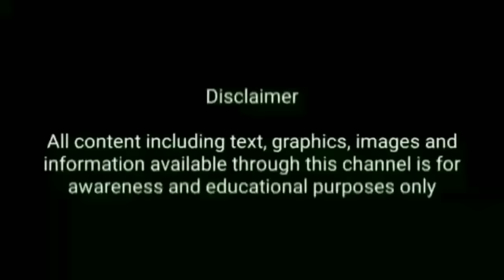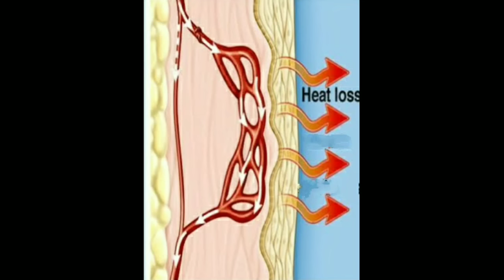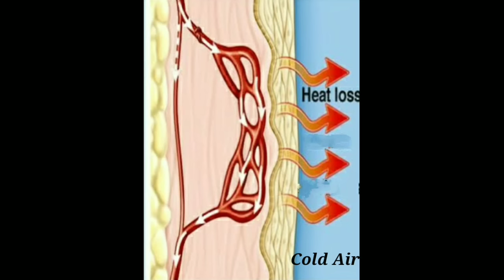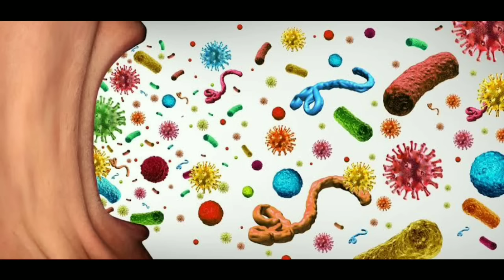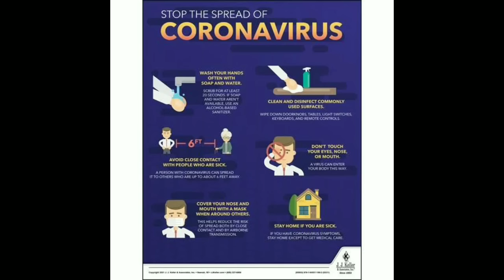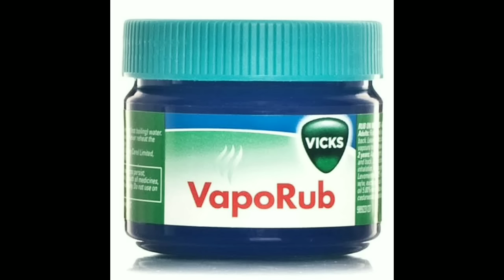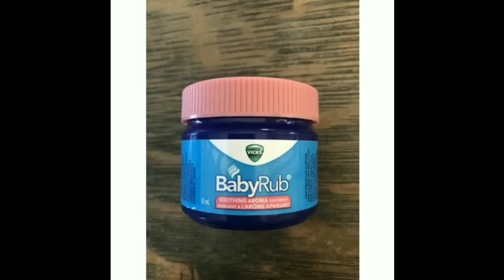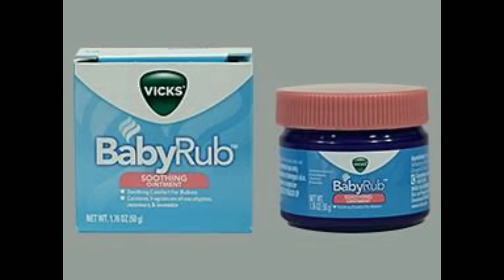மழை காலத்தில் குழந்தைகளுக்கு சளி தொல்லை !!! என்ன செய்ய வேண்டும்? | Tamil | Dr Sudhakar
Dr Sudhakar MBBS; MD (paed); DNB (paed); MRCPCH (UK).